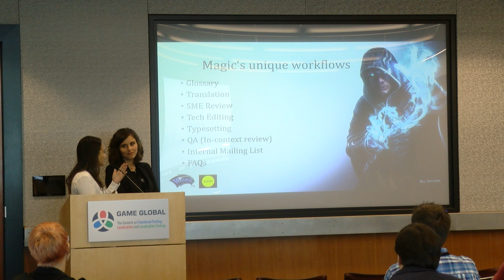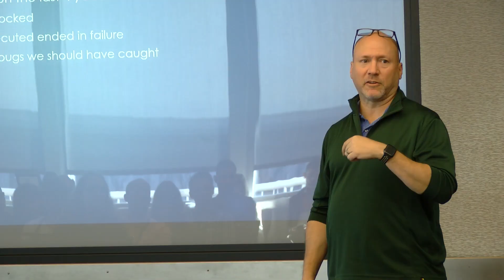Game Global Seattle Recap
A brief look at GG02 in Seattle.